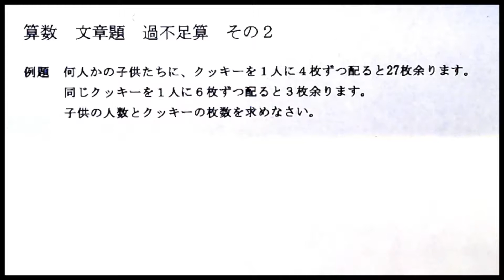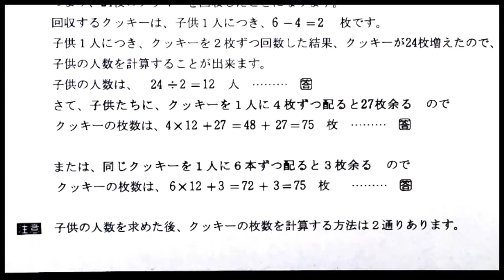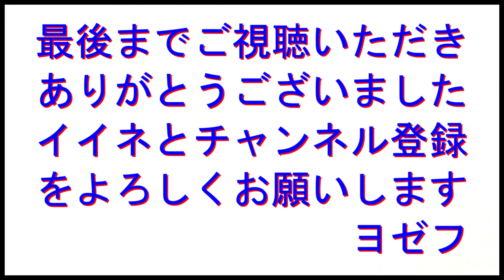◉小学生算数実力倍増計画０２２「過不足算 その２」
「算数文章題」の基本的な問題を解説しています。
文章題は、中学校の「方程式」でも出題されます。
「算数文章題」が不得意なまま、中学生になると、
文章題で苦労します。少し勉強してみませんか？

方程式を使った解き方は、「中学生数学実力倍増計画」で
解説しています。よろしければ、そちらもご覧ください。